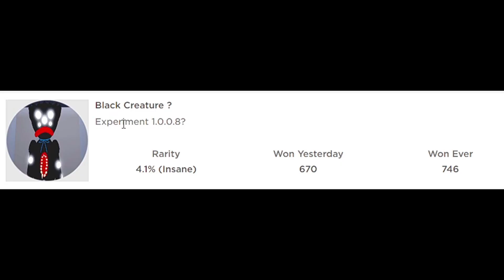POPPY PLAYTIME ROLEPLAY *How To Get Killy Willy Badge and Morph* BLACK CREATURE BADGE! Roblox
How to get Killy Willy Badge in Poppy Playtime Roleplay for Roblox!